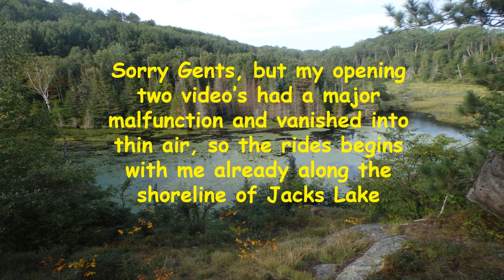21 Aug Grizzly goes to the Evil Dead Cabin and other Exciting Places Near the Opeongo River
Formerly referred to as "Leatherfaces" (Chainsaw guy from the Texas Chainsaw Massacre) Cabin, I re-named it "Evil Dead" cause it suits the character of the place better.